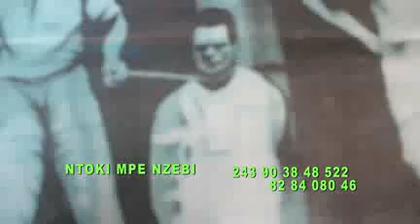27 juin 2021(2)